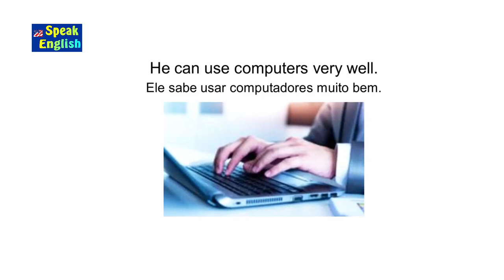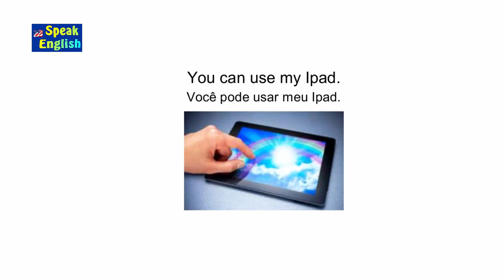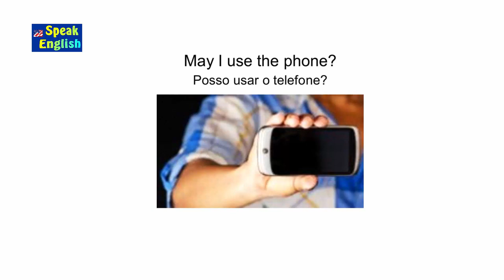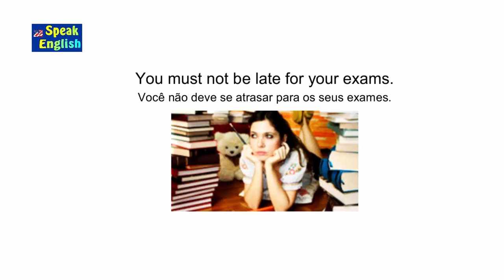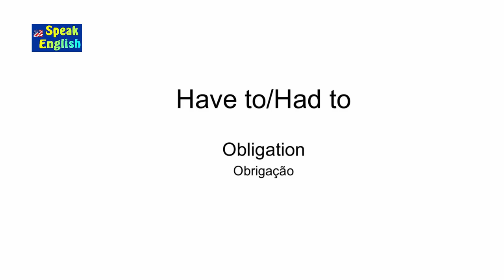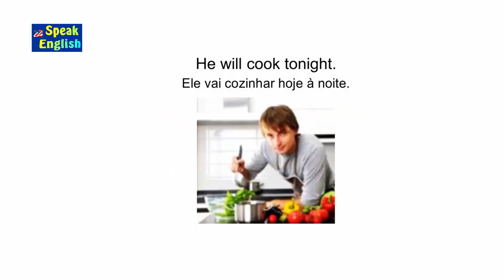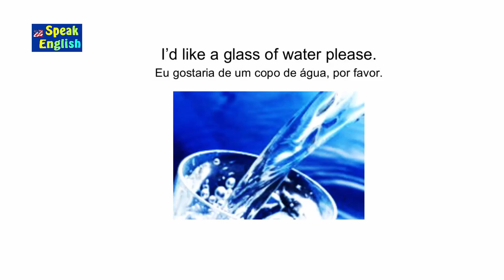Como usar os verbos modais em inglês | Impulsione seu inglês com os verbos modais (modal verbs)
Aprenda a usar os verbos modais (modal verbs) e impulsione o seu inglês

can

may

must

should

could

would

have to

Professor Guerra